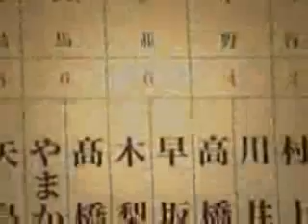自民党東京都議会議員選挙対策本部開所式